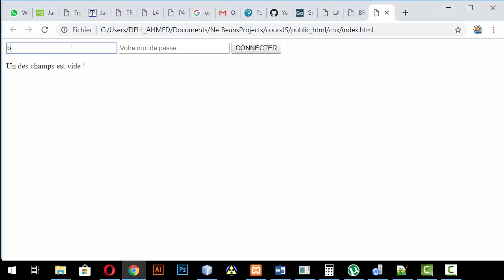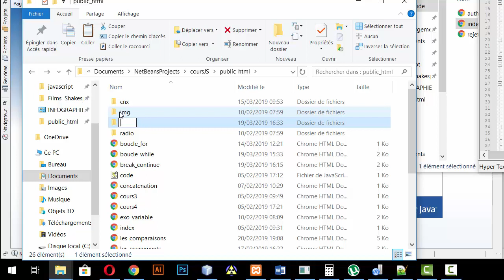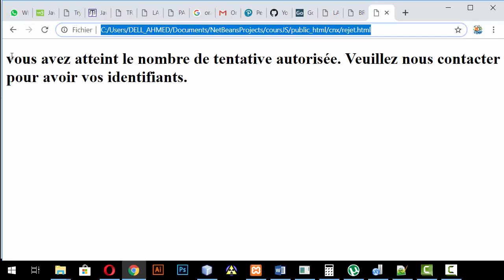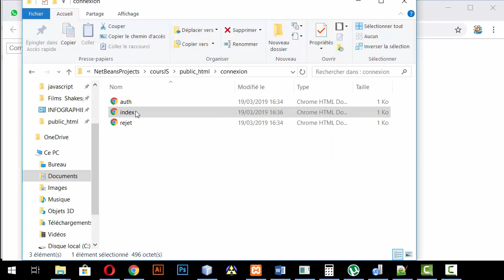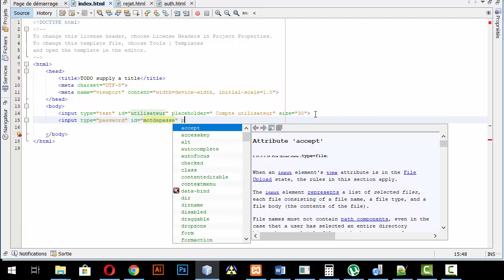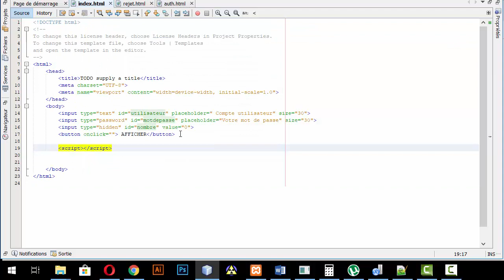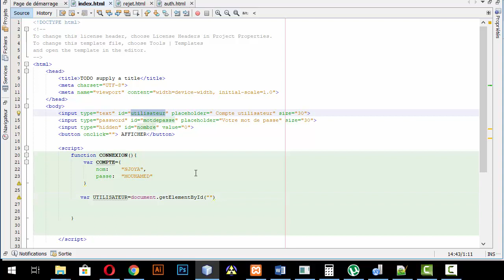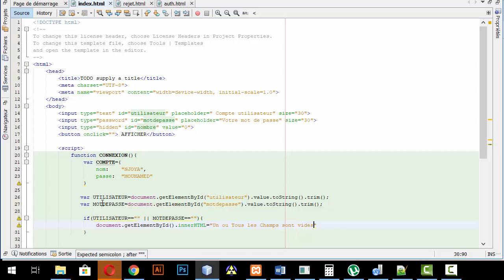TP Page de connexion partie1 Javascript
Systeme de connexion a trois tentative pour les debutant en javascript